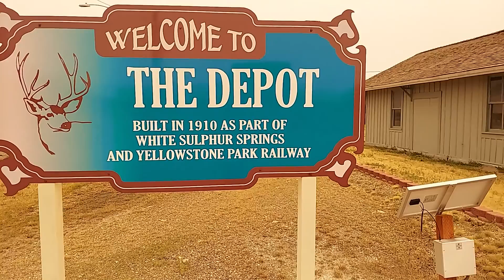Incredible Abandoned Northern Railroad Passenger Coaches. All Aboard!!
I came across these very cool Northern Railroad Passenger Coaches in White Sulphur Springs, Montana. One of the coaches is  in very poor condition.  The coaches, or cars #4862 and #633 were  built about the turn of the century.  As early as 1888  though  most likely built 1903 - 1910.